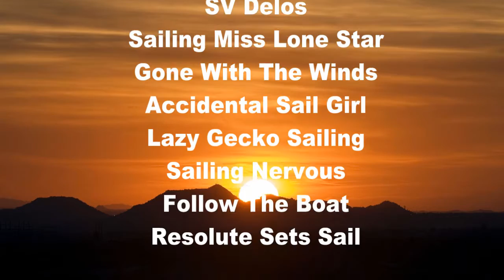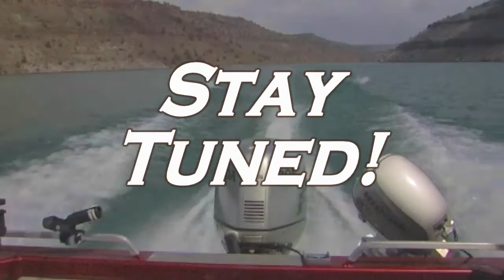Sailing Lessons Start, Rob & Sherry with American Sailing Association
Rob and Sherry are taking Sailing Lessons with the American Sailing Association at Lake Pleasant, Arizona.
We will be filming this two day course as we learn the basics of sail boating, and finding out if we like it.
We are using the following:
Go Sail Arizona:

We would also like to thank the Following Channels:
SV Delos
Sailing Miss Lone Star
Gone with the Wynns
Accidental Sail Girl
Lazy Gecko Sailing
Sailing Nervous
Follow the Boat
Resolute Sets Sail

Producing our videos would not be possible without the support of our patrons.
RV Channel Information:

RV Travel Buddy Store

Outdoor Travel Radio (KOTR) is licensed by:
U.S. ASCAP, BMI, SESAC, SoundExchange By StreamLicensing.com

RV Travel Buddy is a Registered Trademark owned by Cutting Edge Enterprises, LLC.  Outdoor Travel Channel is owned by Cutting Edge Enterprises, LLC. - Trademark Pending.
Outdoor Travel Channel is a website dedicated to full time travel and adventure. .